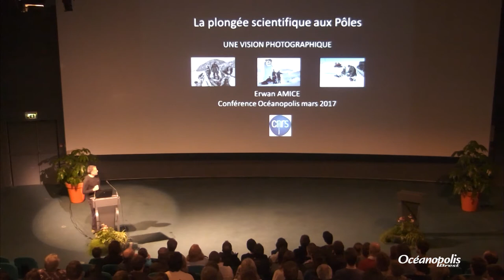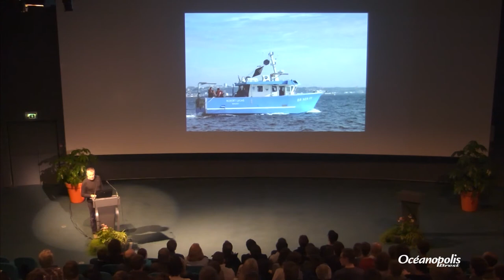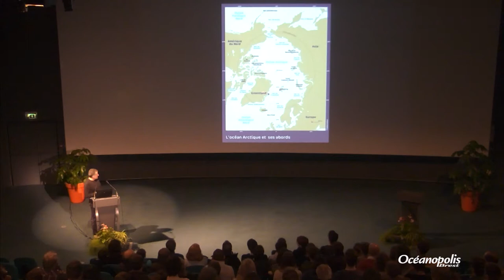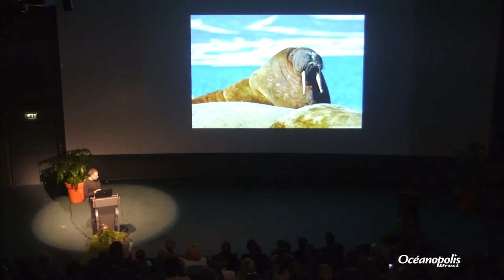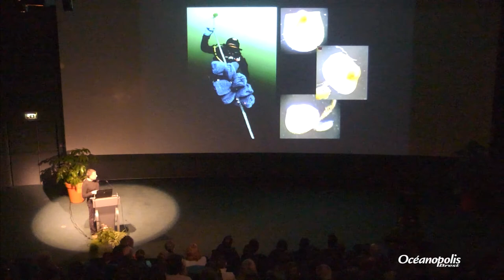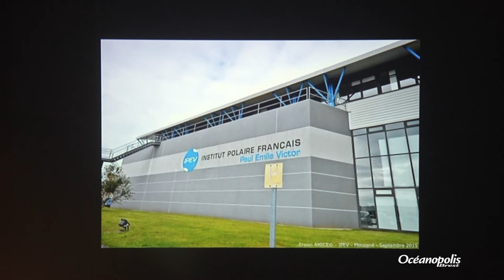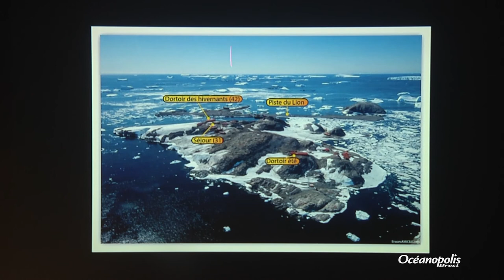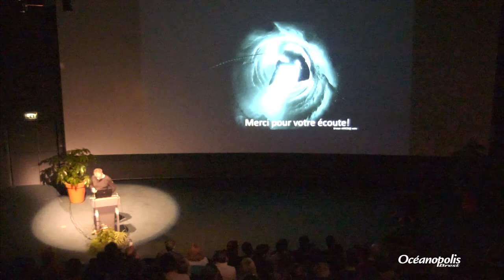Plongées scientifiques aux pôles, une vision photographique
Conférence du mardi 21 mars 2017, présentée par Erwan Amice, Assistant ingénieur CNRS, Laboratoire des Sciences de l’Environnement Marin (LEMAR), Institut Universitaire Européen de la Mer (IUEM/UBO) – Plouzané
Médaille de Cristal 2016.

Depuis 15 ans, Erwan AMICE, assistant ingénieur au CNRS, travaille au sein du LEMAR (Laboratoire des Sciences de l'Environnement marin), unité mixte de Recherche de l'IUEM (Institut Universitaire Européen de la Mer), basée à Plouzané.
Organisateur d'expéditions scientifiques, plongeur professionnel, marin aguerri et photographe reconnu, il vous fera part de quelques-unes de ses dernières missions notamment en zone polaire, Groenland et Antarctique, sous forme d'un voyage photographique.
Mêlant logistique, recherche scientifique et production esthétique, c'est une présentation originale qui vous sera présentée lors de cette conférence.